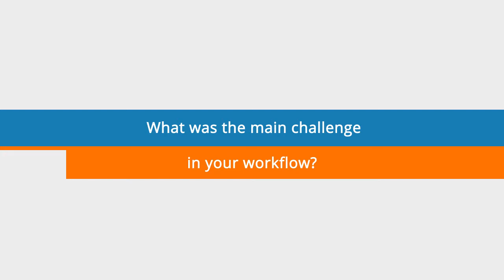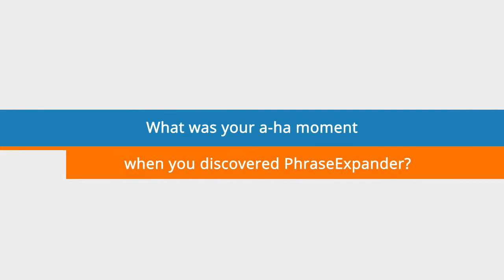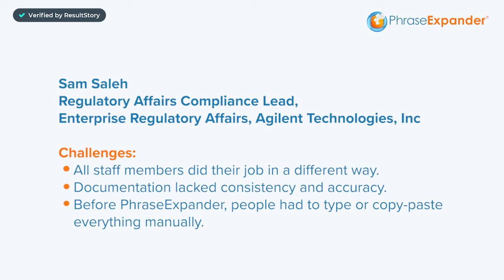Agilent Technologies saves 2h/day per team member and improved compliance thanks to PhraseExpander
Sam Saleh is the Regulatory Affairs Compliance Lead at Agilent Technologies.
He has been using PhraseExpander for many years before, while at Medtronic
His team at Agilent Technologies has been using PhraseExpander since 2021.

Here's his success story

Challenges:
- All staff members did their job in a different way.
- Documentation lacked consistency and accuracy.
- Before PhraseExpander, people had to type or copy-paste everything manually.

How that was solved:
- Templates with variables, shared among the whole staff.
- Instant generation of common phrases.

Results:
- Now it takes a few seconds to generate the template and manipulate the variables.
- They save two hours a day per team member.
- Consistency and quality of records have been improved.

0:00 - Intro
0:39 - What was the main challenge in your workflow?
1:42 - What was your a-ha moment when you discovered PhraseExpander?
2:45 - How has PhraseExpander improved your reporting process?
3:54 - Would you recommend PhraseExpander?
4:23 - Recap